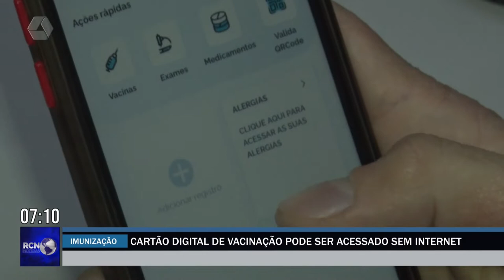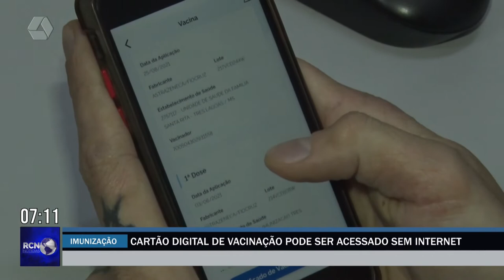Cartão de vacinação da Covid-19 pode ser acessado offline